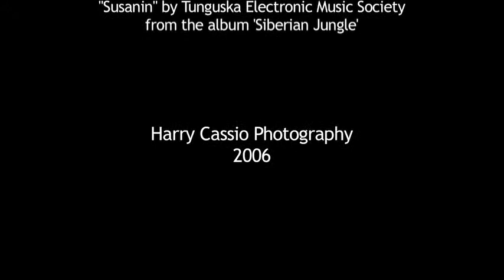The Residents of Port Phillip Bay, Short Boarfish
What the hell was this guy doing under Mornington Pier? He's s'posed to be in Perth. Shot on SD